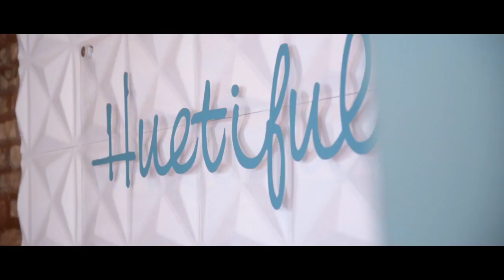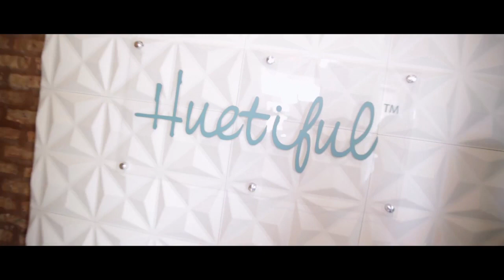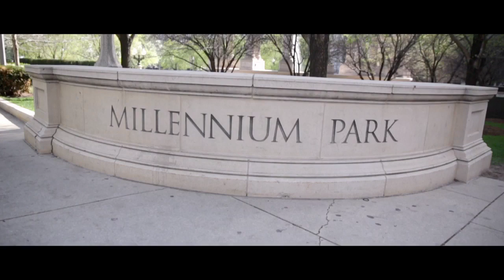curlBOX TV | Ep #7: Myleik's Mentor & the Beautiful Huetiful Salon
Take a trip with us to Chicago to meet up with Ken Burkeen, Myleik's mentor and the creator of Huetiful. He gave us a tour of his beautiful salon in the historic south side of Chicago, and dished on his beautiful friendship with Myleik. Oh, and we even perused the posh aisles of Trunk Club, a men's clothing store. You don't want to miss this!